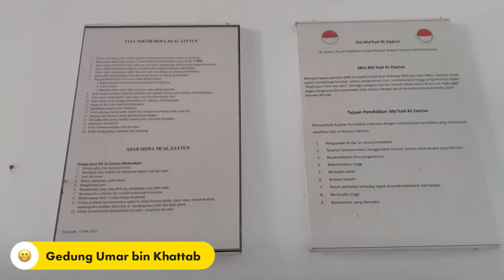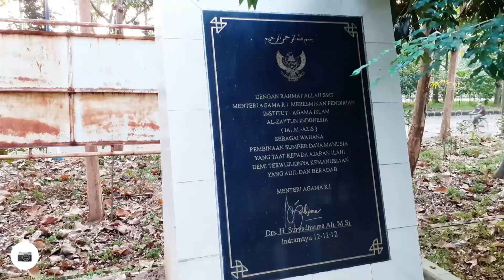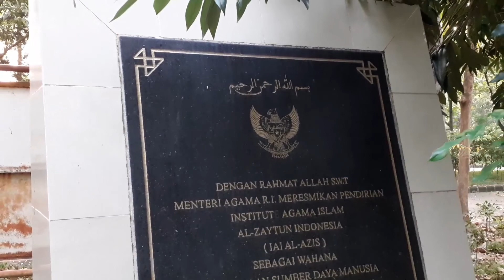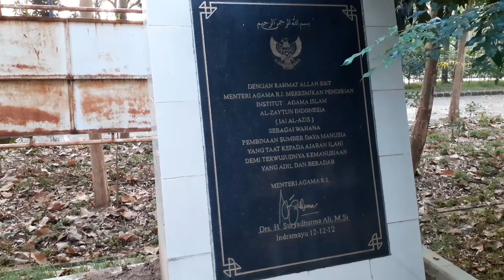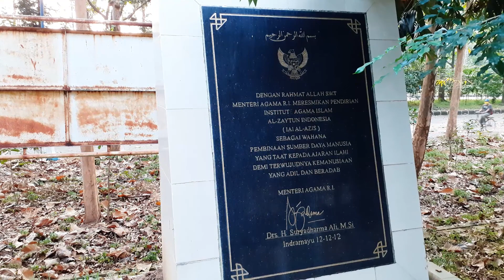Jalan-jalan Mengelilingi Pesantren Ma'had Al-Zaytun Indramayu | PART 4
Berikut adalah video jalan-jalan Mengelilingi Pesantren Ma'had Al-Zaytun, Indramayu. Video ini saya ambil pada 28 Juni 2020 ketika para santri belajar di masyarakat. Dan ternyata menjadi video yang cukup panjang sehingga perlu dipotong menjadi beberapa bagian. Enjoy this video!

Terima kasih sudah meninggalkan like dan komentar yang baik pada video ini. Semoga bermanfaat. 😊

Terhubung terus yuk! 😃😉